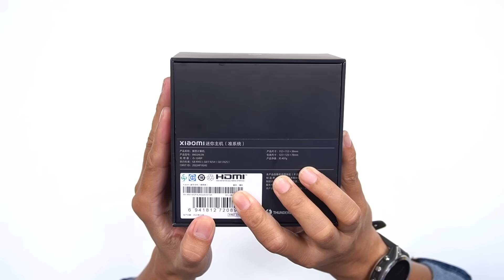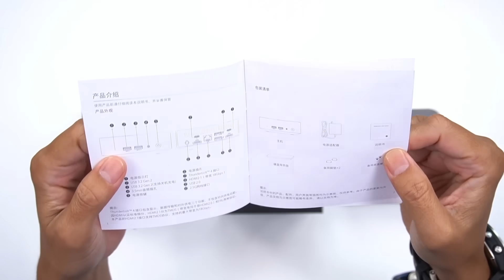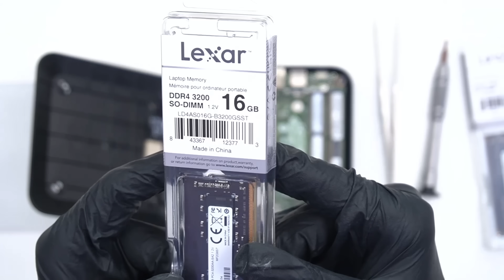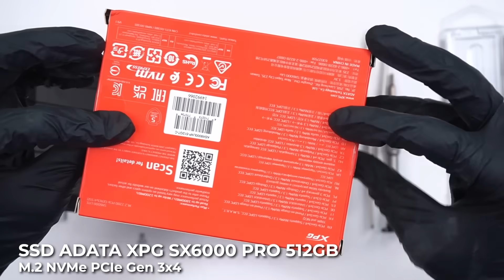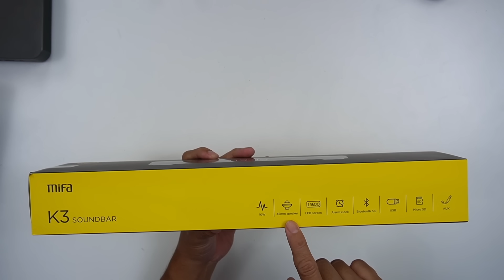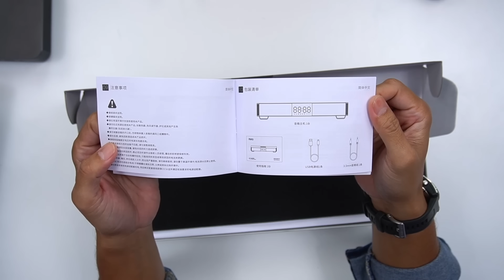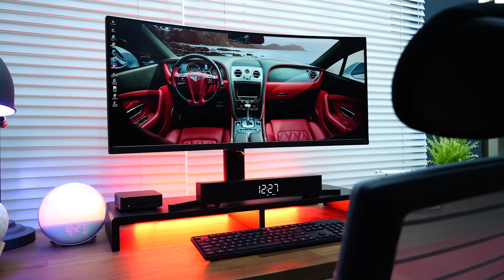Xiaomi Mini PC 🖥️ Rakit PC Gaming Pake Semua Produk Xiaomi, Kok Bisa⁉️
Kali ini kita bikin video Rakit PC Gaming yang menggunakan semua produk dari Xiaomi, mulai dari Mini CPU, Monitor, Keyboard, Mouse dan Speaker. Tonton aja untuk lebih jelasnya, biar nambah wawasan kamu juga.

Berikut produk-produk Xiaomi untuk Rakit PC Gamingnya:

1. Mouse & Keyboard
Rp. 269.000

2. Xiaomi Mini PC
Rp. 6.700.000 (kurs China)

3. Xiaomi Soundbar MiFa K3
Rp. 250.000

4. Xiaomi  Monitor Gaming Curved 34 144Hz
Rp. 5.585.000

5. RAM Lexar SO-DIMM DDR4 16GB x 2
Rp. 726.000 x 2 = Rp. 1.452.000

6. SSD ADATA XPG SX6000 LITE 512GB
Rp. 616.000

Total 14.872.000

atau kamu bisa gunakan monitor Xiaomi lainnya yang ini:

Monitor Ultrawide Xiaomi 200Hz Curved, Gaming Redmi 30” 2K
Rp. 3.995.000